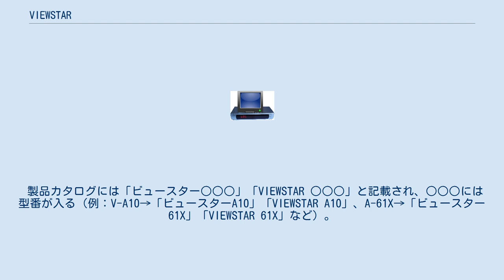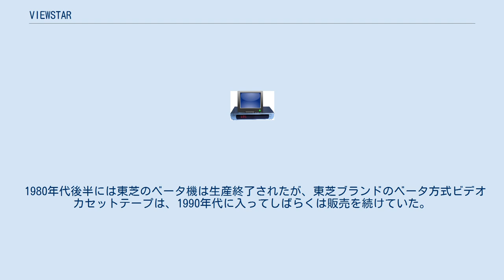VIEWSTAR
VIEWSTAR（ビュースター）とは、かつて東芝（東京芝浦電気）が発売していたビデオデッキ（ビデオテープレコーダー）の愛称（ブランド）である。
商標としてはカタカナ表記の「ビュースター」で登録されていた。
 もともとはベータマックス方式のビデオテープレコーダー（VTR）の愛称だったが、初期の東芝製VHS方式のVTRの愛称でもあった。
なお、東芝としてはカセットテープ方式のビデオテープレコーダー（ビデオカセットレコーダー）のことを単体機生産終了まで「カセットVTR」とも呼んでおり、製品裏側の銘板、梱包箱、取扱説明書には「東芝カセットVTR」と表記されていた。
 製品カタログには「ビュースター○○○」「VIEWSTAR ○○○」と記載され、○○○には型番が入る（例：V-A10→「ビュースターA10」「VIEWSTAR A10」、A-61X→「ビュースター61X」「VIEWSTAR 61X」など）。
初期の製品で型番が数字3桁＋英記号の場合は、○○○には数字3桁のみ記載された（例：V-500D→「ビュースター500」「VIEWSTAR 500」、V-803L→「ビュースター803」「VIEWSTAR 803」など）。
 他のメーカーに先駆けて4ヘッド方式を採用したり、クリーン・スローやクリーン・スチル、更に当時は数少ない逆スローなど、特殊再生を行ってもノイズが出ないといった機能を搭載するなど、技術面でも優れたものが多かった。
なお、VIEWSTARはベータデッキの廉価モデルが充実していて、ソニーのベータマックスの次に生産期間が長かった。
 1980年代後半には東芝のベータ機は生産終了されたが、東芝ブランドのベータ方式ビデオカセットテープは、1990年代に入ってしばらくは販売を続けていた。
 1984年、東芝がVHS方式を採用してしばらくすると、VIEWSTARブランドの製品は次々に姿を消し、ARENA（アリーナ）→Diomage（ダイオマージュ）へとブランド変更したが、ARENAは最後まで東芝ビデオの愛称として用いられた。